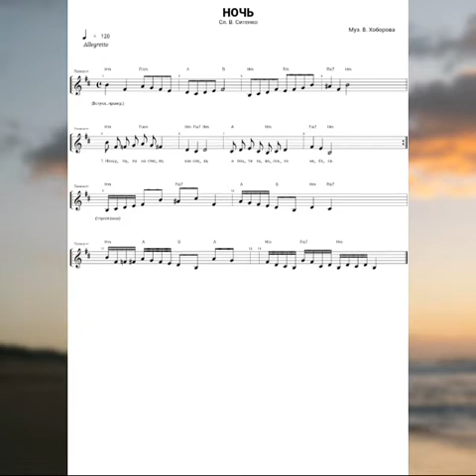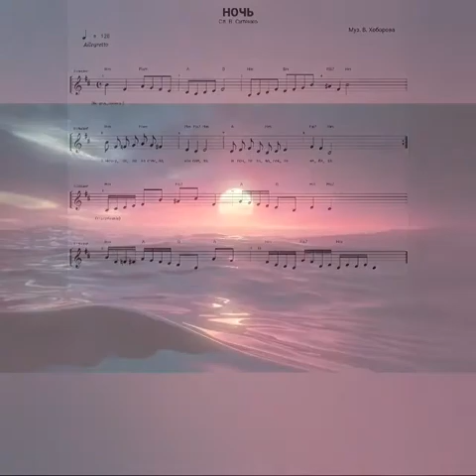Ночь - Муз. Виктора Хоборова, сл. Владимира Ситенко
Ночь - Муз. Виктора Хоборова, сл. Владимира Ситенко/Demoversion